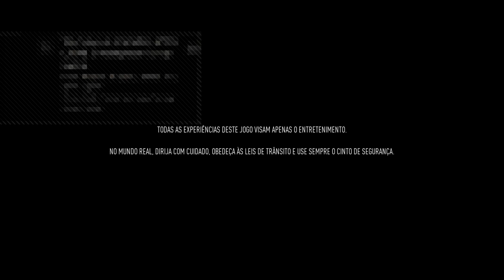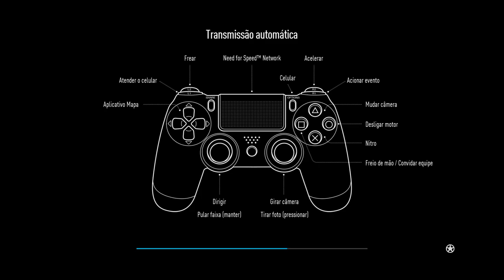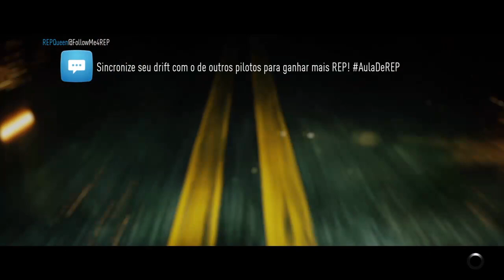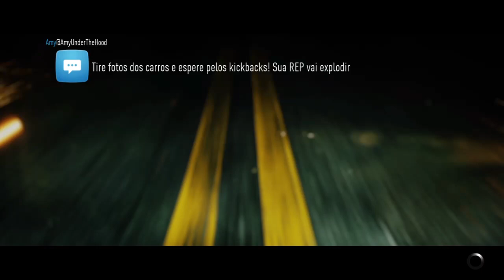Ea play | Need for Speed 2015 | Platinando #1